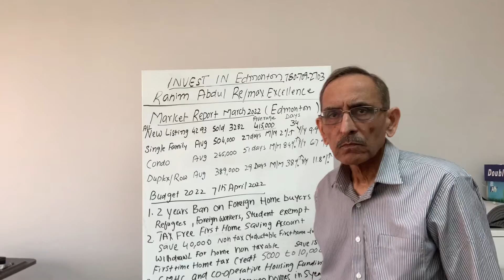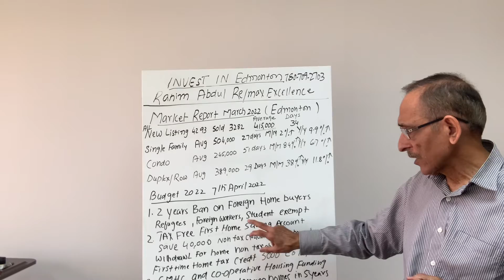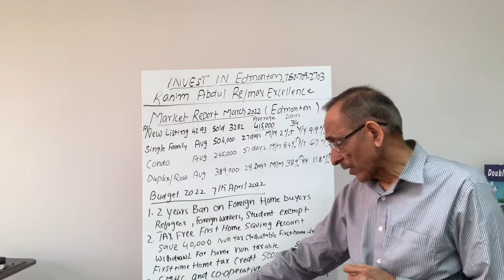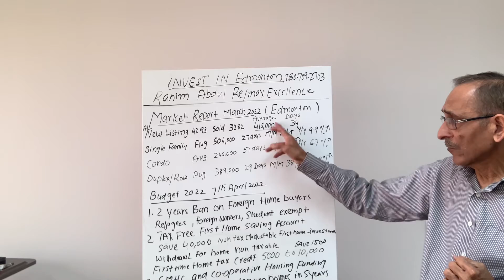Edmonton Real Estate Market Report March 2022. Federal Budget 2022 Real ESO Highlights Hindi/Urdu